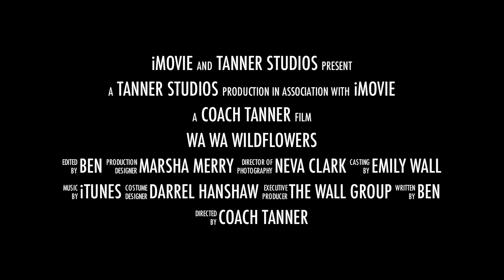actual_wildflower_trailer